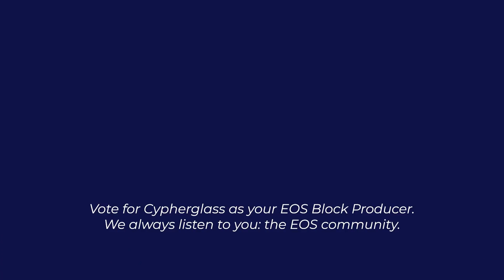How Does EOS Voter Decay Work?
Cypherglass is a Top 21 EOS Block Producer. We strive to be the Block Producer that listens to you: the EOS community. We are committed to EOS and have made massive investments in our own, dedicated infrastructure and DDoS protection to ensure the Cypherglass Block Producer always stays online.